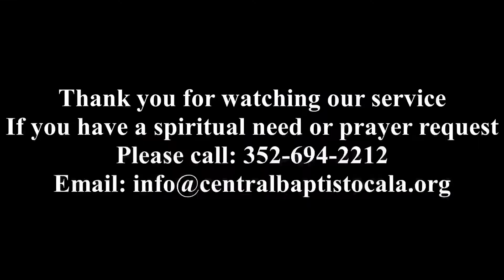Do You Think or Do You Know?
Sunday Morning Service at Central Baptist Church of Ocala, Florida, 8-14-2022 AM